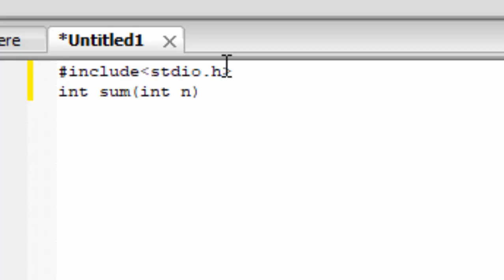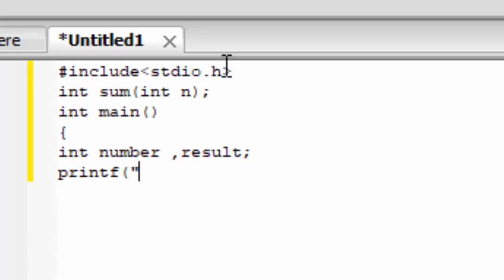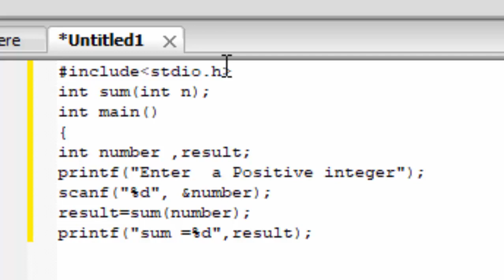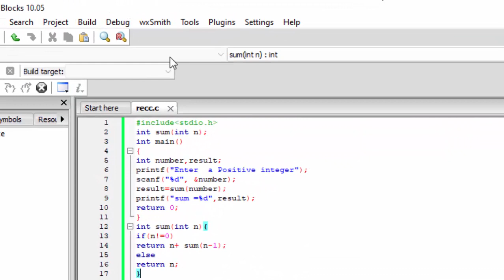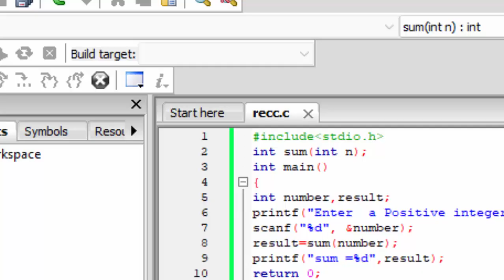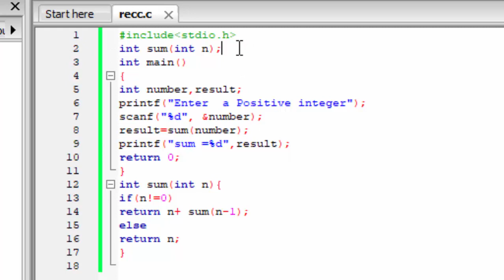Sum of Natural Numbers using Recursion in C Language@COMPUTEREXCELSOLUTION